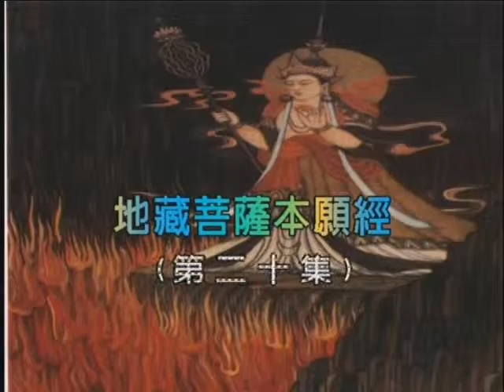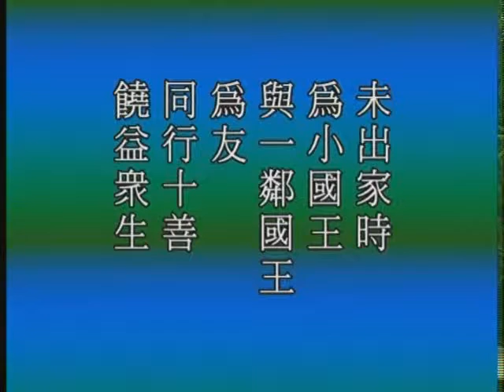Tập 10B: Địa Tạng Bồ Tát Bổn Nguyện Kinh Giảng Ký (HQ)